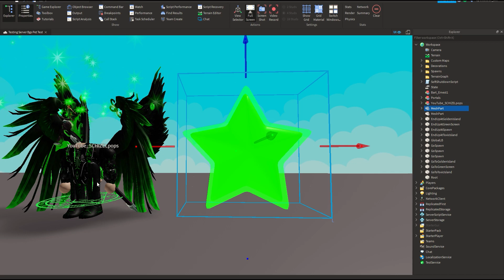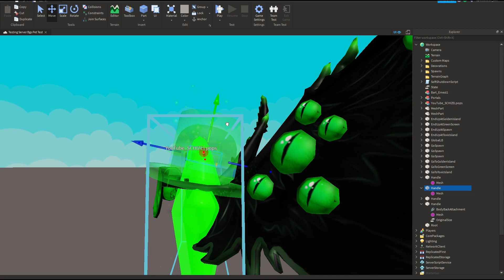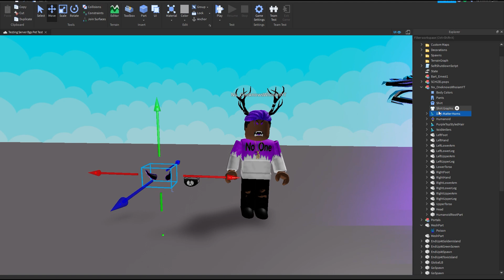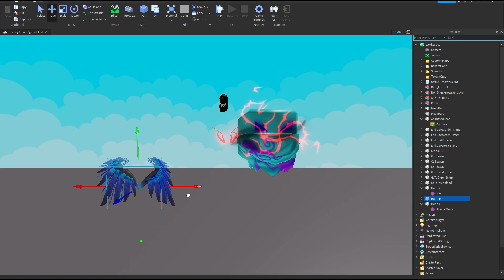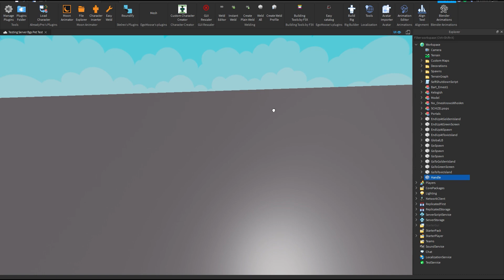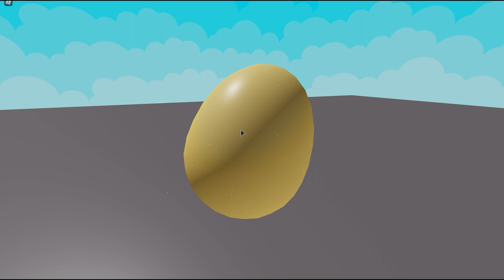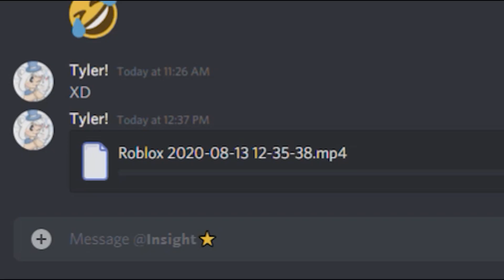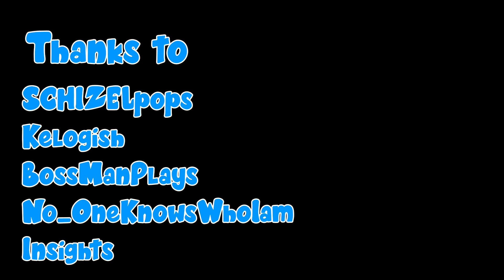Making Custom Bgs Pets For Youtubers!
Hey welcome back to another video! Today I made custom pets for Kelogish, SCHIZELpops, No_OneKnowsWhoiam, BossManPlays and Insight 5 Amazing youtubers who all play bgs! 💙

-- Time Stamps --
00:00 -- The Intro
00:27 -- SCHIZELpops Pet
3:26 -- No_OneKnowsWhoiam Pet
5:31 -- Insight Pet
7:18 -- Kelogish Pet
8:38 -- BossManPlays Pet
9:32 -- Testing All The Pets
12:22 -- Showing all the youtubers there pet
13:55 -- The End